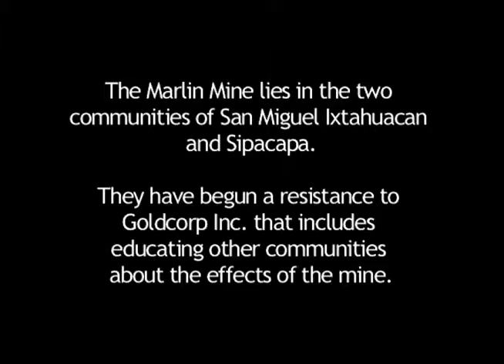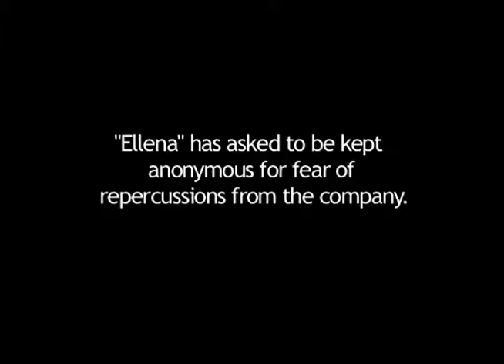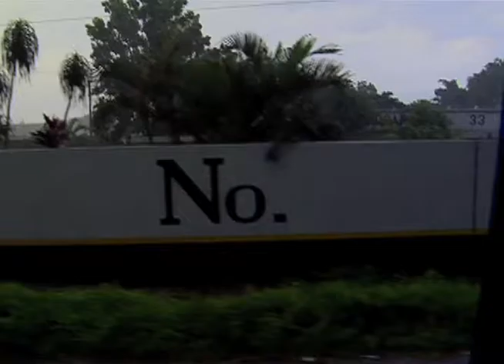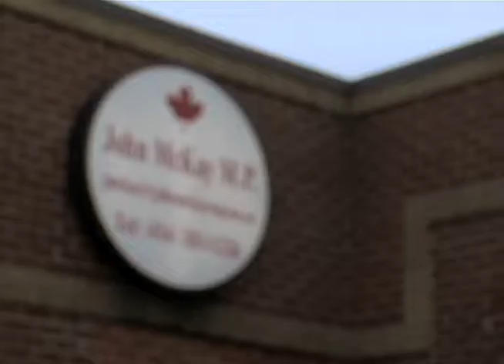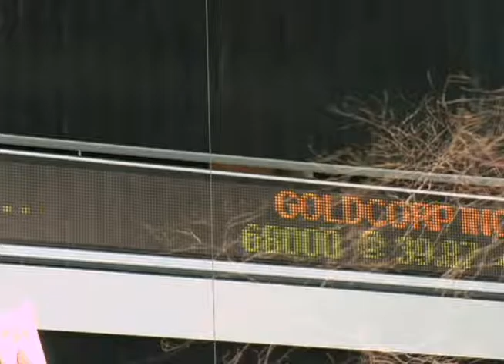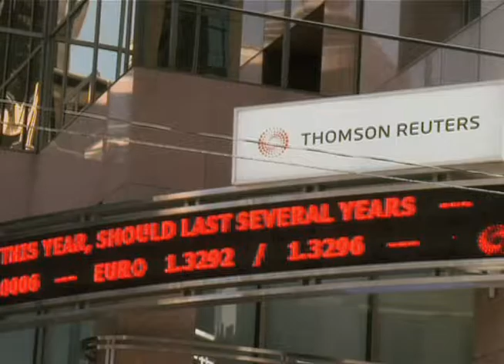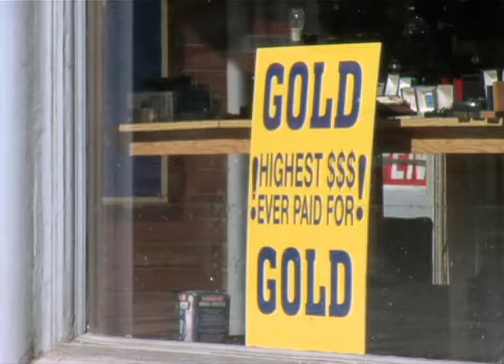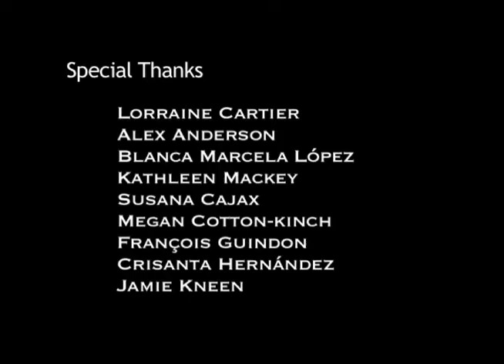Savage Gold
A documentary video outlining environmental and human rights violations of Canadian based mining company Goldcorp Inc.
The video, filmed in Guatemala and Canada looks at accusations against, publically funded, Goldcorp and the worldwide efforts to hold mining organizations accountable to international law.